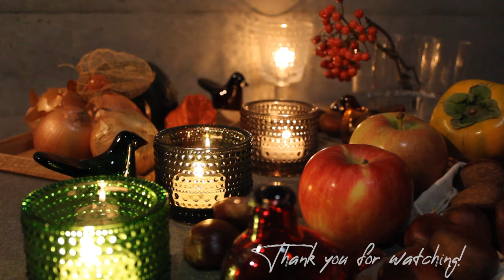Candles for Autumn Harvest, Lo-fi Music 30 minutes / Study, Work, Chill, Background Music / Iittala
Autumn is really a nice season to eat delicious foods, hang out, read books and so on. I shot candle videos with some crops to celebrate such a comfortable season. The lo-fi music would soothe your mind and help you get relaxed and chill out!

I also used some Iittala's glass birds in this video. Hope you enjoy them with candles' sparkling lights.

In this video, these candleholders are used:
Iittala Kastehelmi Universal Glass / clear
Iittala Kastehelmi / green
Iittala Kastehelmi / linen
Iittala Kastehelmi / moss green

◎Here are the playlists for each purpose